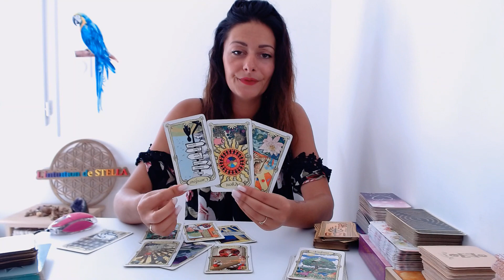✨SAGITTAIRE JUIN 2023✨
Voici l'horoscope  pour les sagittaire  juin 2023 | tirage général , professionnel , sentimental +   bol tibétain pour un nettoyage et une purification avec prière

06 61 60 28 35

Voici le lien du site internet ESENSMANA, site spirituel ( pierre pendule fleur de vie art divinatoire... ) , le couple TIFANY ET JONATHAN, deux créateurs qui ont créer une marque francaise situé en savoie, pour créer pleins d'objet en lien avec la spiritualtée. j'adore ❤.

 STELLA20